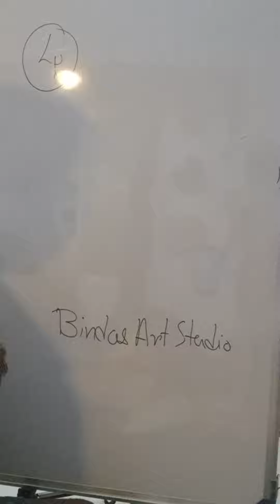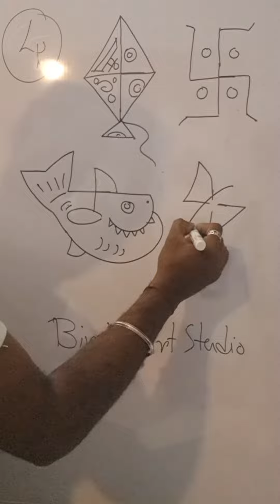4 se kuch easy drawing | Art Artist Artwork | easy presses of drawing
3 se drawing easy idea | Rabbit, leave, parrot and funny Human face ‎@bindasartstudio8406